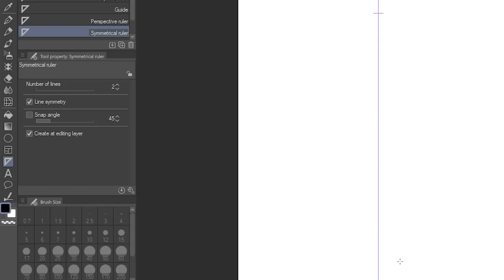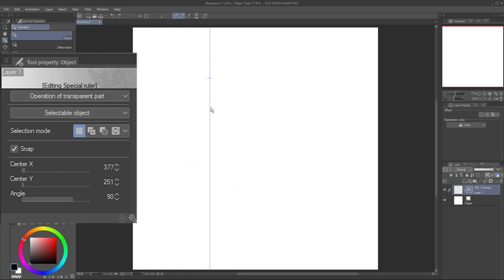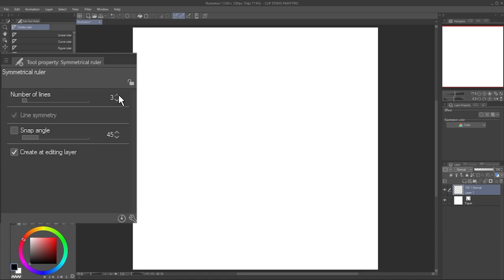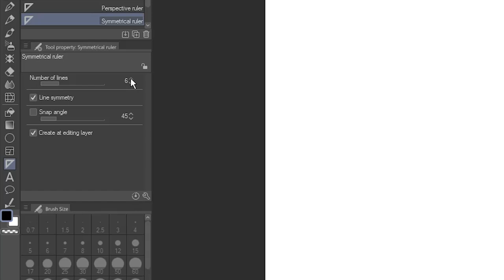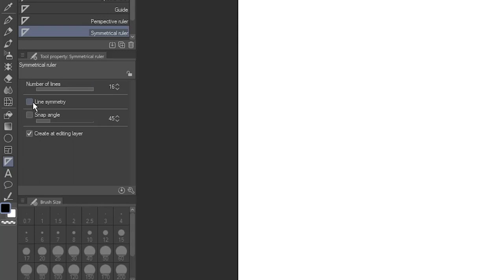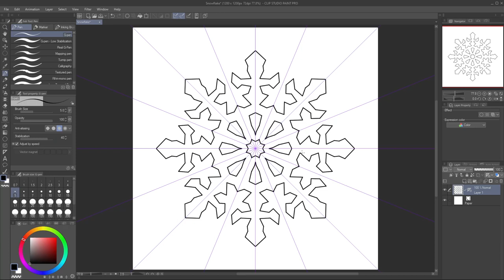Symmetry in Clip Studio Paint - The Symmetrical Ruler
This tutorial covers one of my favorite rulers in Clip Studio Paint, the symmetrical ruler, which allows you to draw with symmetry not only horizontally and vertically, but diagonally or across more than one axis. This is great for bilaterally symmetrical objects like hearts, but you can also draw flowers, stars, pinwheels, snowflakes, faces, and so much more with this tool.

I also demonstrate using this tool to draw a cute Halloween pumpkin bat coloring page. You can download a free, printable coloring page from my website. Happy Halloween!

Here's a link to my Rulers Overview tutorial I mentioned in the video:

This video is for ClipStudioTips2023 MonthlyTIPS202310 for the prompt

0:00 Introduction
0:12 Create a Symmetry Ruler
0:34 Locking the Angle
0:54 Adjust and Center the Ruler Object
1:42 Enable and Disable the Ruler
2:13 Draw a Heart
2:23 Change the Number of Lines
2:54 Line Symmetry
3:17 Draw a Flower With Shapes
4:36 Draw a Snowflake
5:09 Halloween Coloring Page Example
5:20 Outro